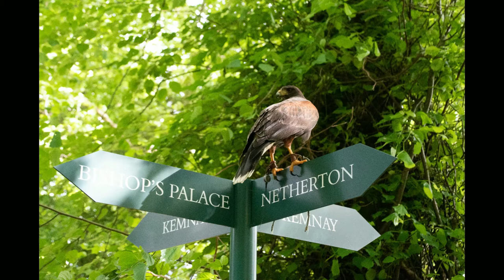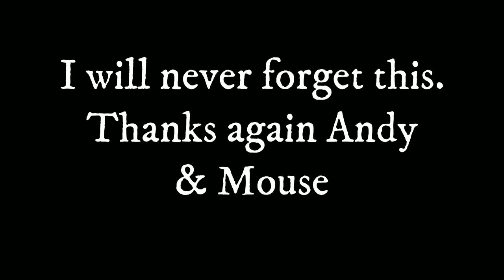Randall Dragon Birds Of Prey.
challenge (for me) is everyday situations caught on camera and turning them to a enjoyable video for viewers to watch.